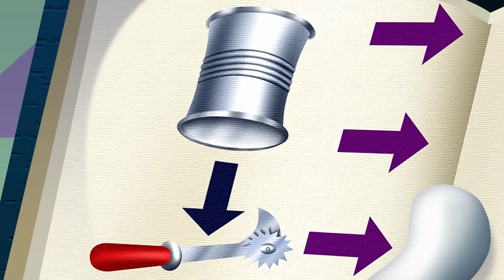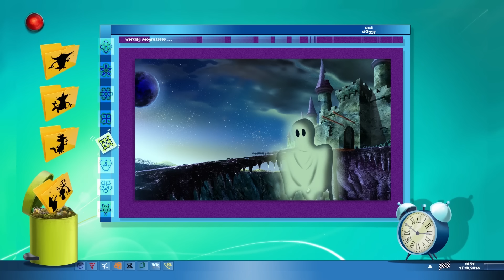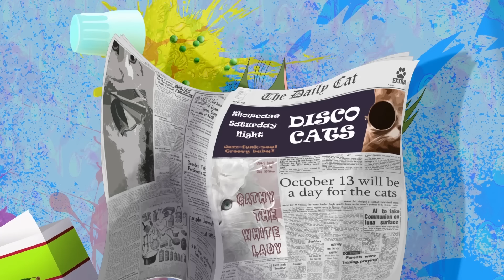Oggy and the Cockroaches - Mecha Roach (S06E27) BEST CARTOON COLLECTION | New Episodes in HD